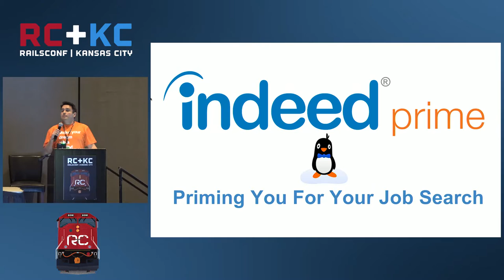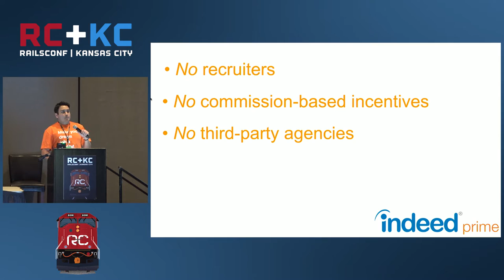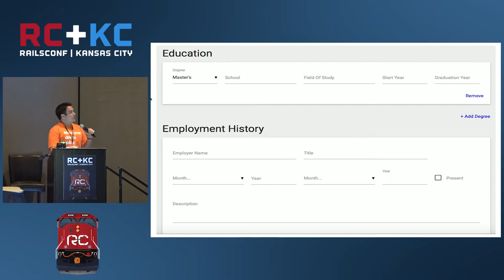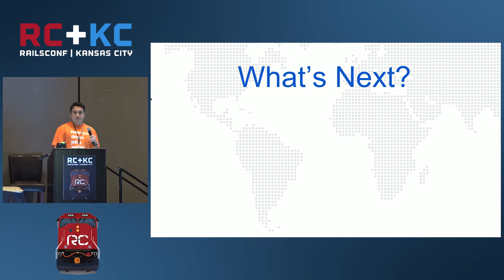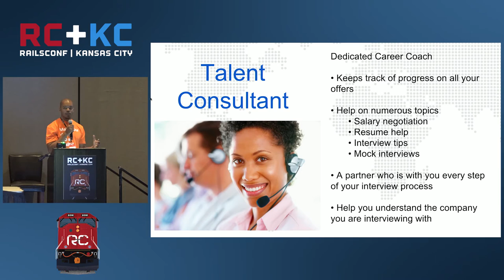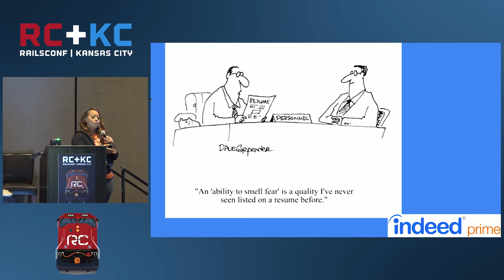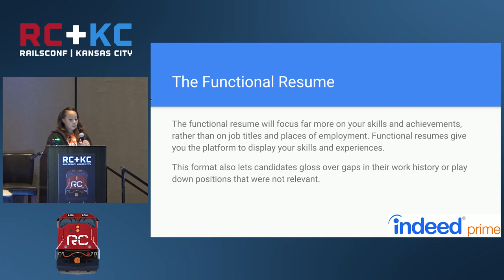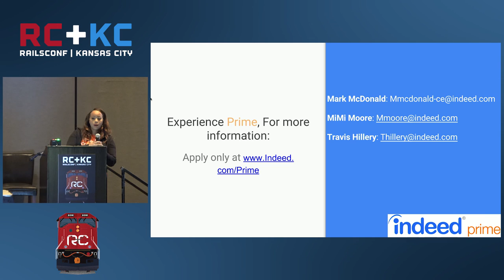RailsConf 2016 - Priming You for Your Job Search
Priming You for Your Job Search by Mark McDonald, MiMi Moore and Travis Hillery

Indeed Prime is the job-search industry’s newest disruptive product. Prime takes the best job-seekers, works hard to make sure their profiles are perfectly polished, and puts them on the Prime platform, where our exclusive group of clients come to them. With Indeed Prime, jobs come to the job-seeker.

In this session, join Indeed Prime’s expert group of talent specialists as they set time aside to help you practice interview questions, edit your resume, and prep for the next step in your career.